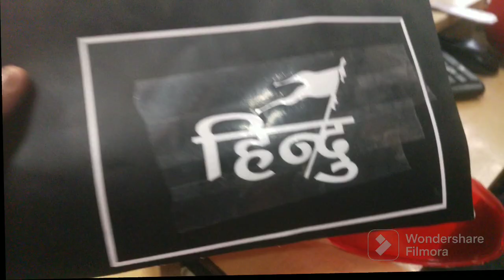🏍️HERO HF DELUX#Back light हिन्दू स्टीकर#एचएफ डीलक्स#